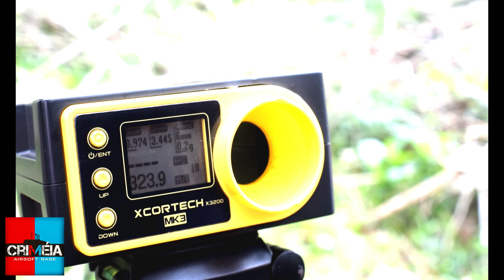PEGUEI 3 DE UMA VEZ SÓ (AIRSOFT)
BEM VINDOS A MAIS UM VIDEO NO NOSSO CANAL GALERA,  JA DEIXA O SEU LIKE, COMENTE A VONTADE ! TMJ !